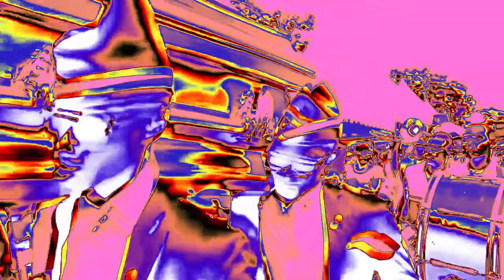Dancing Coffin Meme Super Effects 2021